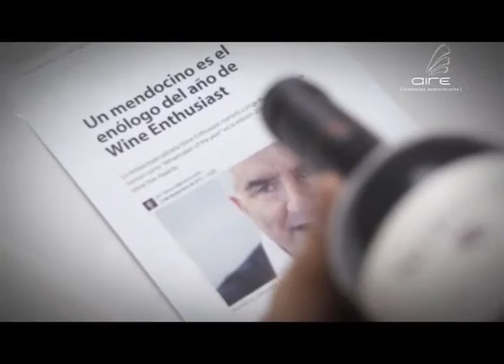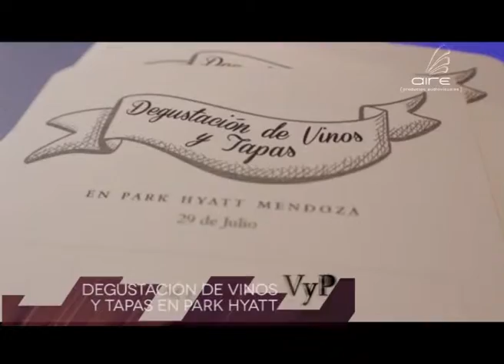Vyp 1 8 agosto